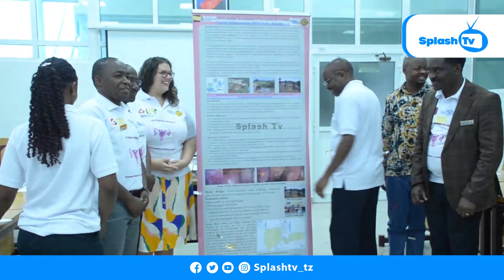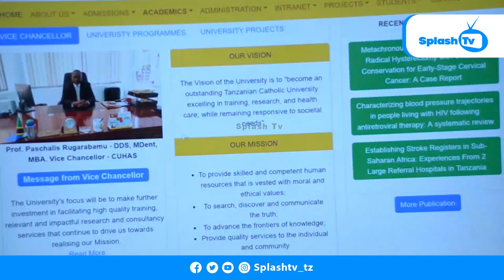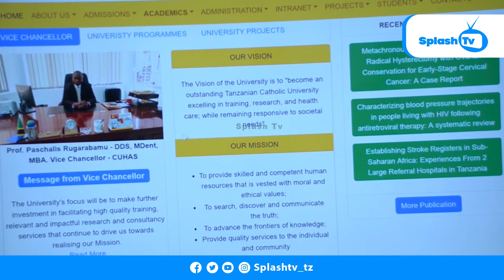MRADI WA UTAFITI WA KICHOCHO KUNUFAISHA WANAWAKE NA WASICHANA ZAIDI YA 1000, SIMIYU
Endelea kufuatilia CHANELI YETU, Pia tunakuomba kutufuatilia katika kurasa zetu za mitandao ya kijamii kupitia simu janja yako AU kompyuta yako.

  Splashtv_tz

 -Splashtv_tz

WASILIANA NA SPLASH TV